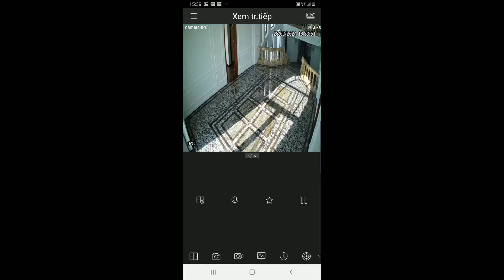Lắp Đặt Camera IP Dahua Tại Biệt Thự Sân Golf Tam Đảo Sau Mùa Dịch 2021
🏠Chi Nhánh 1: Số 360 Giải Phóng - Thanh Xuân - Hà Nội.